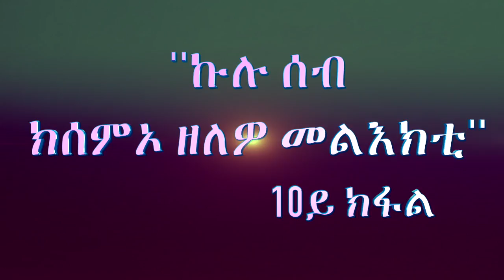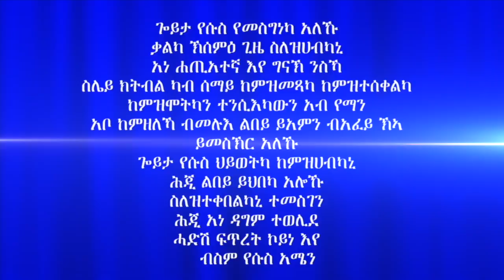''ኩሉ ሰብ ክሰምኦ ዘለዎ መልእክቲ'' 10ይ ክፋል